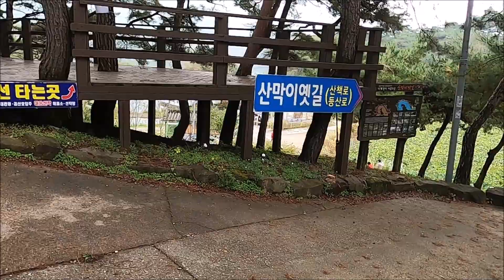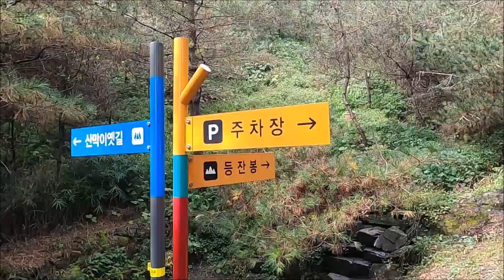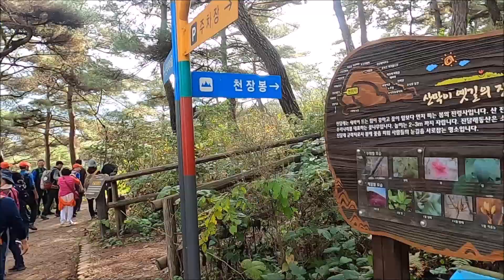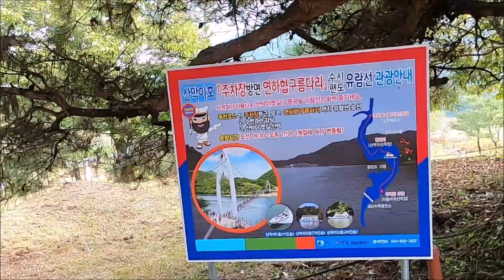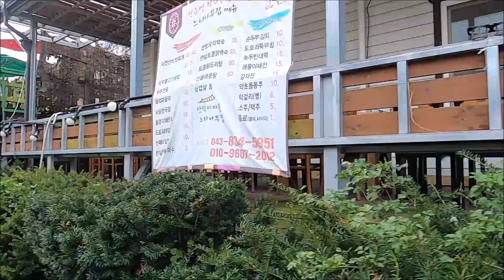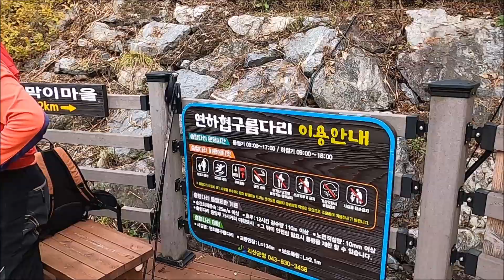구자곡산악회 산막이옛길 정기산행 (2023-10-15)